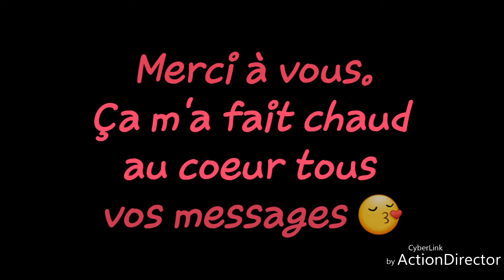Flylady Jour 31 avec Mam Scarlett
Félicitations !